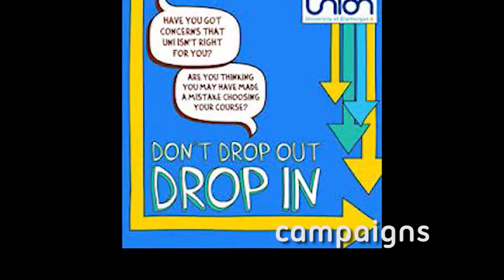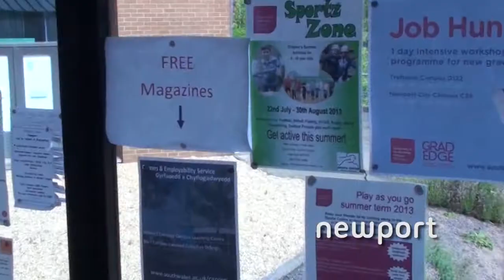Who we are and what we do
Find out who your sabbatical officers are for the 2013/2014 year and what the Union can do for you in your time at University.